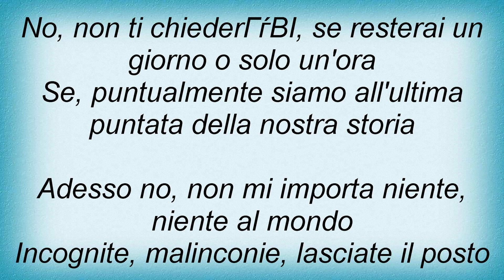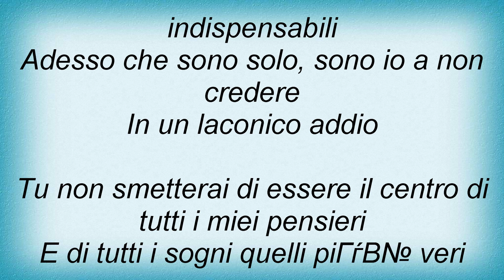19930 Raf - In Tutti I Miei Giorni Lyrics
19930 Raf - In Tutti I Miei Giorni Lyrics